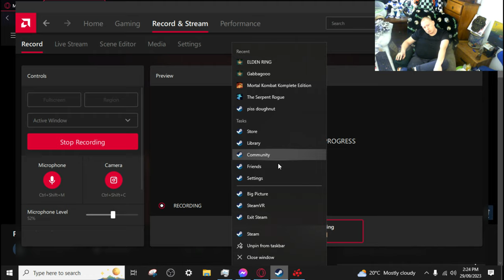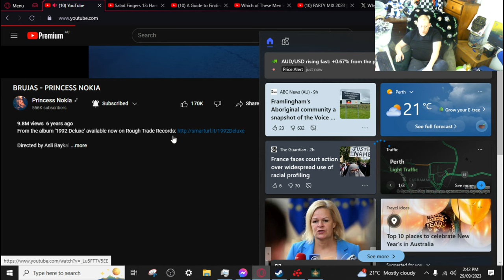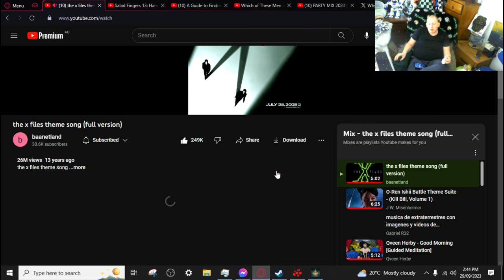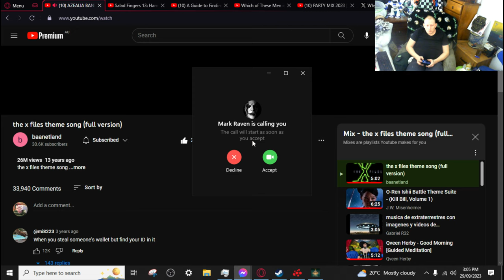CoUrTesEy Of MaRk Raven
bruthuuuuuuuuuuuuuuuuuuuuuuuuuuuuuuuuuaah